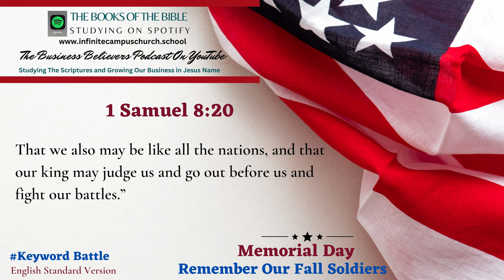Small Business Believers YouTube Podcast Memorial Day Playlist The Book of 1 Samuel 8:20.